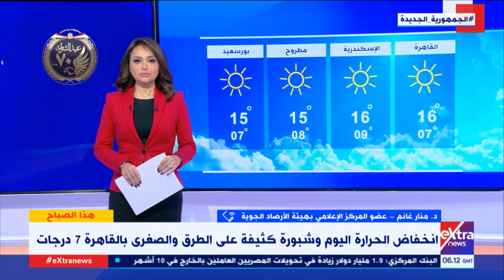هذا الصباح| الأرصاد: استمرار انخفاض درجات الحرارة حتى الخميس القادم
هذا الصباح|د. منار غانم عضو المركز الإعلامي بهيئة الأرصاد: استمرار انخفاض درجات الحرارة حتى الخميس القادم